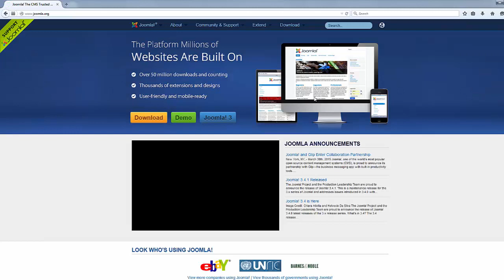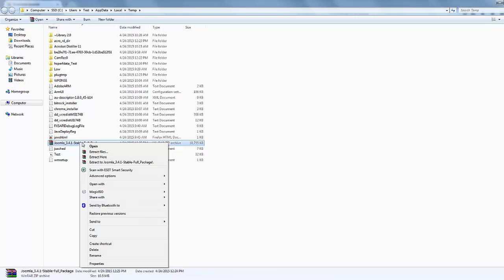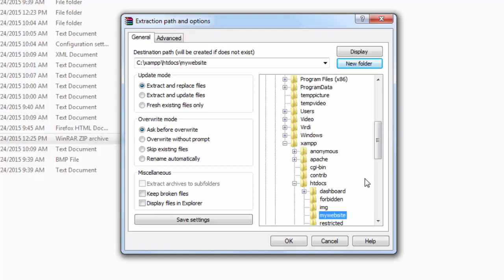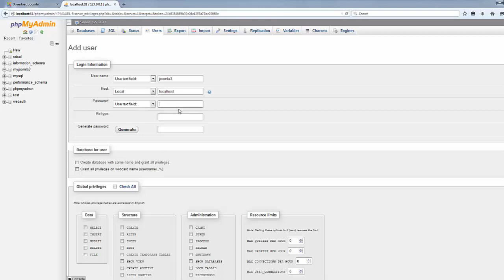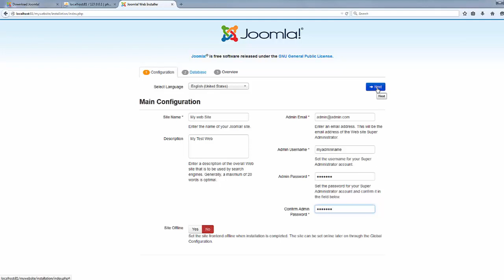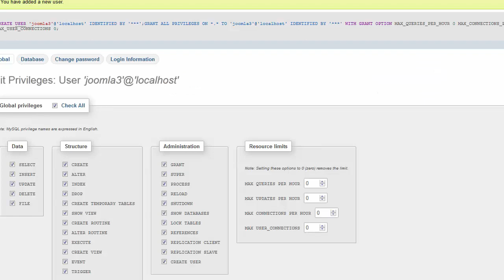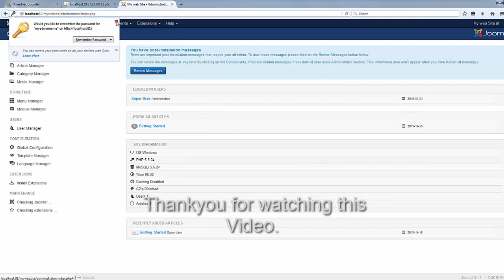Joomla 3 Installation in Xampp (Bangla)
Joomla 3 Installation in Xampp, you need just few minutes for everything.